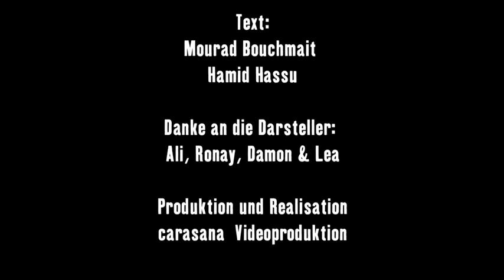"Mein Leben" Maghrebi53 & Hamozial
Der Film entstand in einem medienpädagogischen Videoworkshop in Zusammenarbeit mit der carasana Videoproduktion und des Stadtteilbüros Bornheim

finanziert durch die
Bornheimer Bürgerstiftung

Projektleitung:
Tanja Jungkowski

Musikproduktion:
Nourrey Boo

Text:
Mourad Bouchmait
Hamid Hassu

Danke an die Darsteller:
Ali, Ronay, Damon & Lea

Produktion und Realisation
carasana  Videoproduktion

Die DVD ist erhältlich bei carasana Videoproduktion oder telefonisch unter 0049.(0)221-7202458